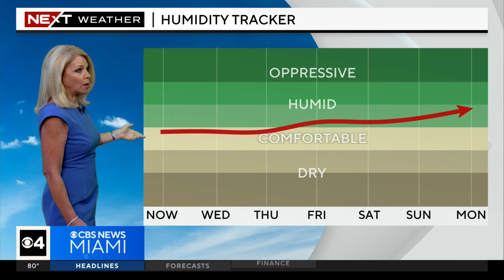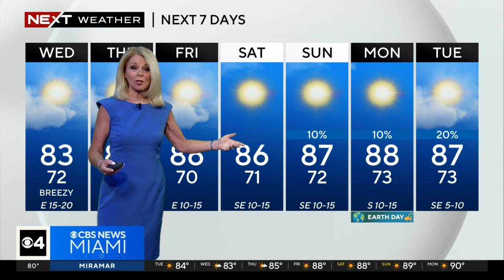Miami weather for Tuesday 4/16/24 5PM